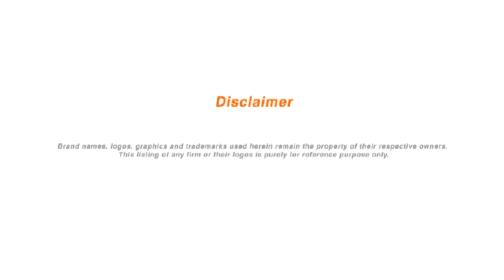Cameras / Still Cameras used during 1990s or 20th Century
Vintage cameras that stay forever in our mind as best iconic.  Vintage cameras, compact cameras are listed here which share the experience we had in capturing vivid photos for the past times. Video of 25 best iconic cameras for your reference about best cameras that shot evergreen memories.

Includes Nikon, Rolleiflex, Pentax, Kodak, Canon,Olympus, Leica cameras.